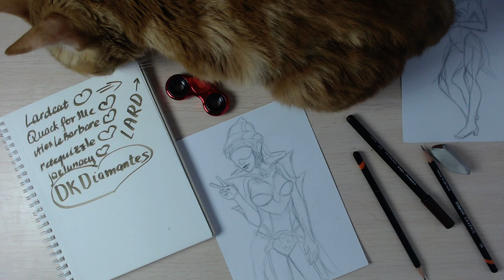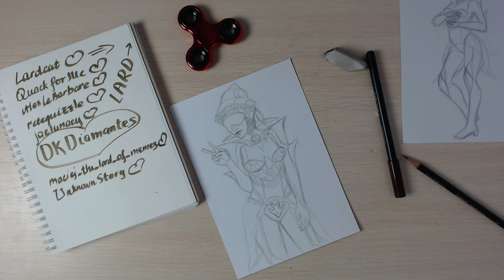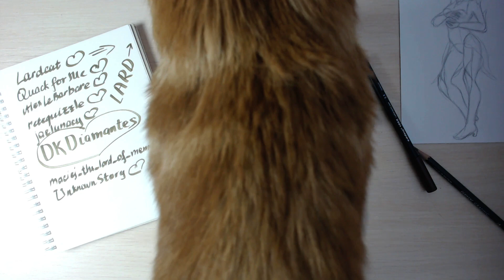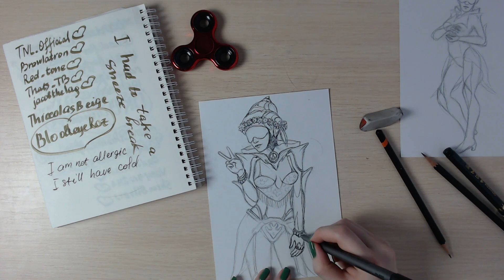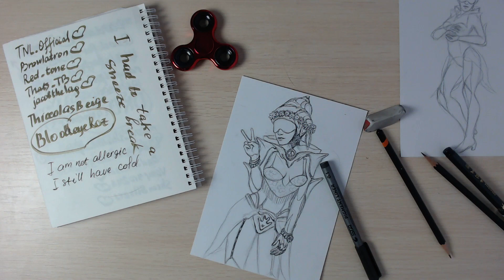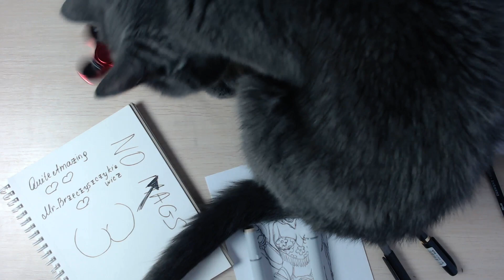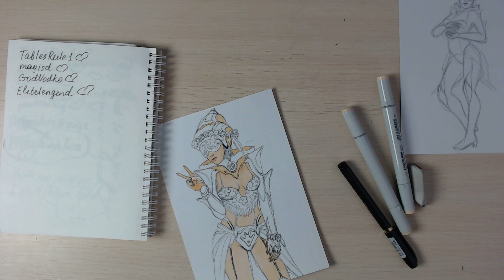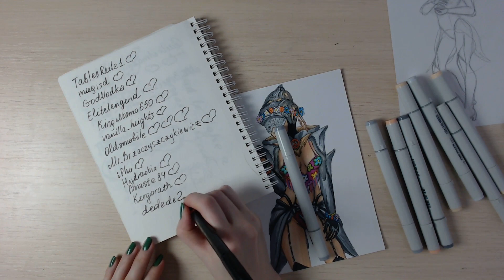YawnCast #4 - Sexy Hippy with DK & OmniOmegaVoice